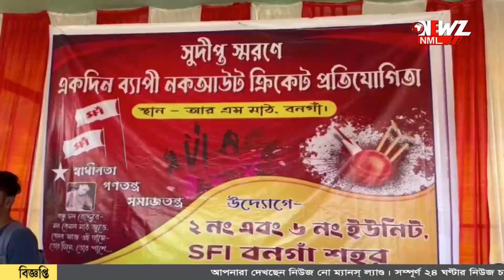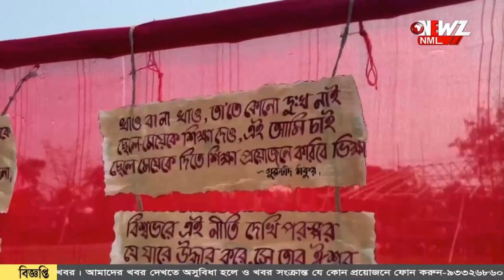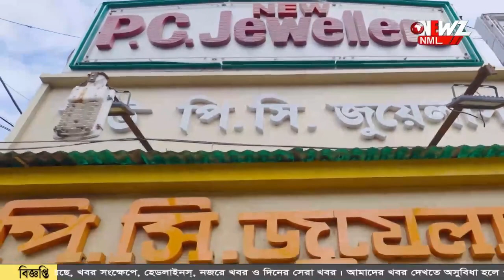এসএফআই বনগাঁ শাখার আয়োজনে ক্রিকেট প্রতিযোগিতা।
এসএফআই বনগাঁ শাখার আয়োজনে ক্রিকেট প্রতিযোগিতা। ১৬ টি দল অংশ নেয় এই দিনের খেলায়। বনগাঁ দুই ও ছয় নম্বর ইউনিটের আয়োজনে হয় প্রতিযোগিতা।